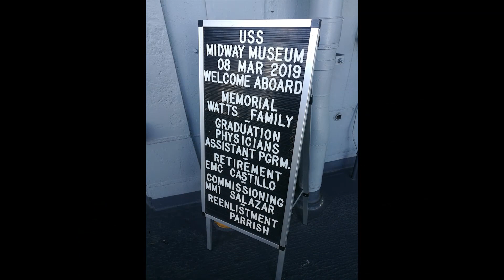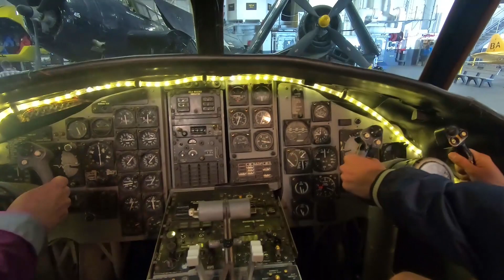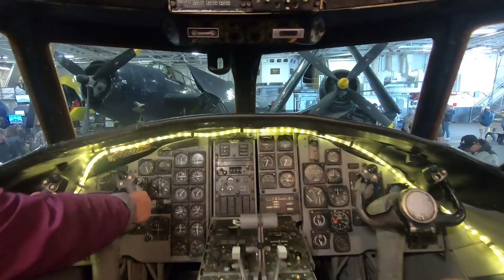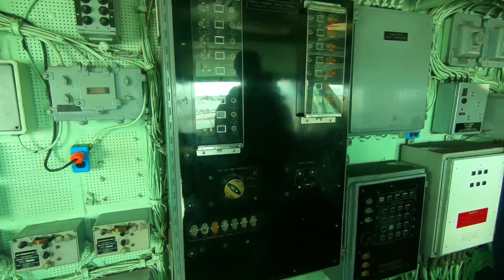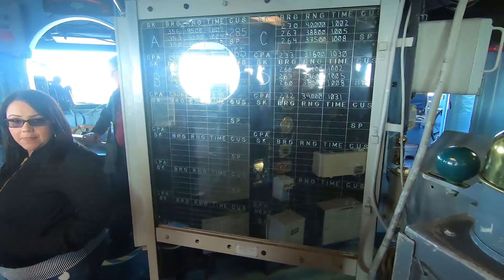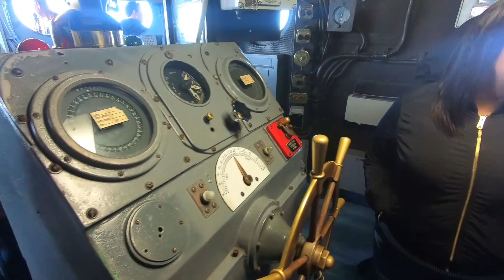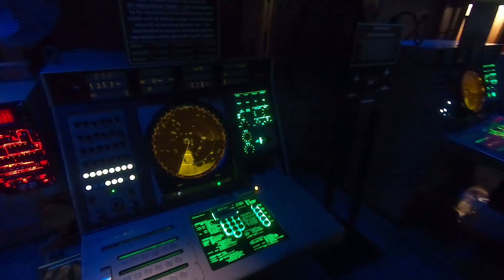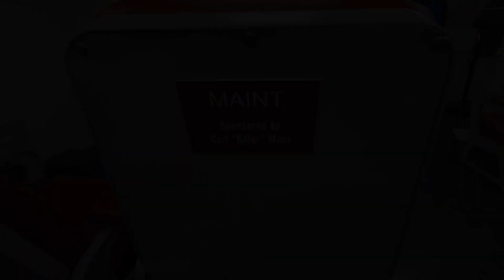// 🛥️ 2019 USS Midway CV-41 Museum | Video Tour | Walkthrough 🛥️ \\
A Video Tour on the USS Midway which serves as a Museum right now. The Midway is a awesome Ship and the Guides are super.

Haupt Kamera

Action Kamera

Backup Action Camera

*Dabei handelt es sich um Partnerschaftslinks wo ich bei einem Einkauf Provision erhalten würde. WgrqodeqPLtV0lF71tVP